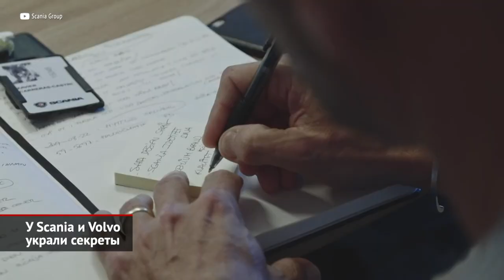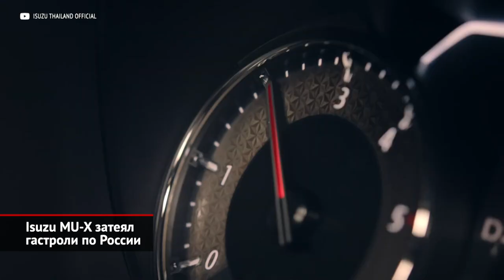Lada освежила лого. У Scania и Volvo украли секреты. Mazda CX-30 ушла. Isuzu MU-X для России | 1667